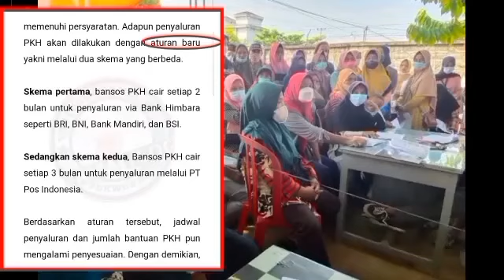BARU DISIARKAN KPM YG BELUM CAIR PKH TAHAP 3 & BPNT MEI JUNI BESOK SIAP2 KPM INILAH YG CAIR DULUAN